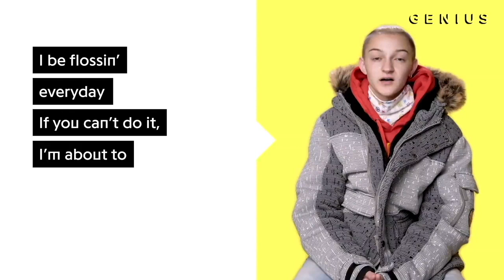I Be Flossin' but every time he says flossin it speeds up by 1/8 of the original speed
my computer died while making this